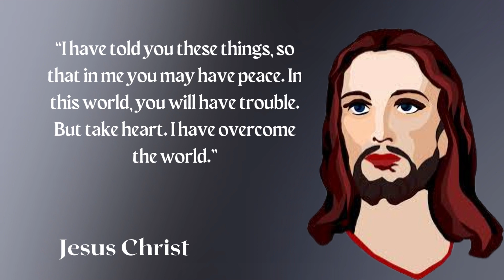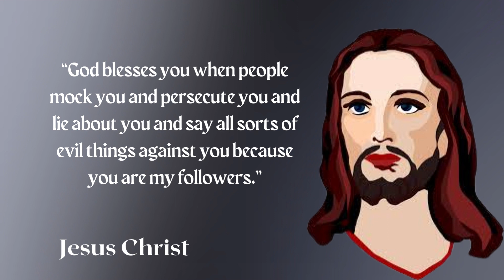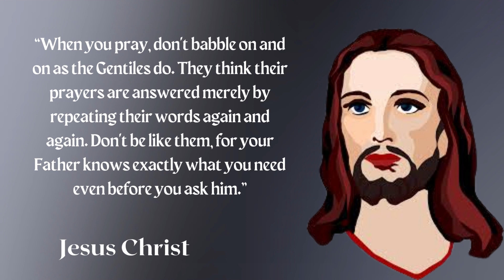Jesus Christ| jesus christ quotes| jesus christ Life changing quotes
Jesus primarily through verbal communication – preaching, teaching and personal evangelizing. “There are at least two ways to present Jesus to the world. One depends primarily on words; the other is expressed through a lifestyle that exhibits itself largely in deeds.”